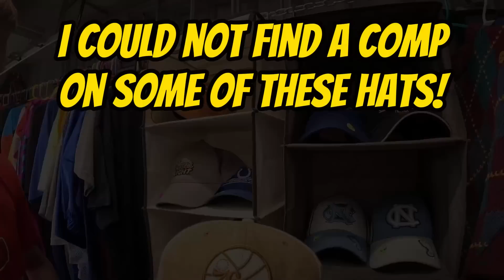the most EPIC garage sale finds to FLIP on EBAY!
Epic garage sale BOLO'S to flip for a profit on ebay!